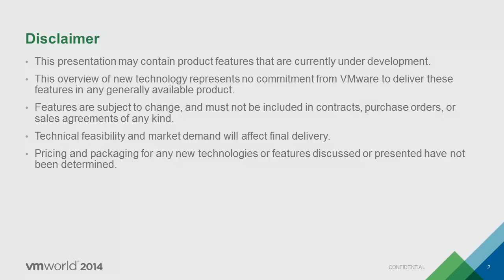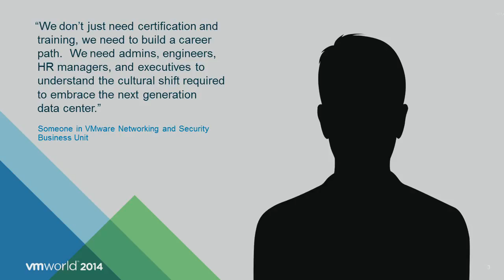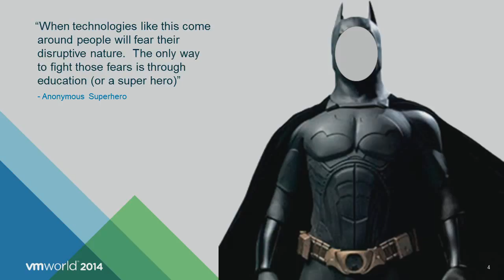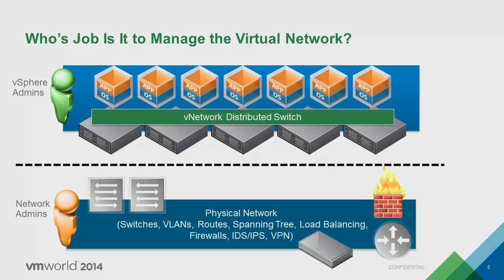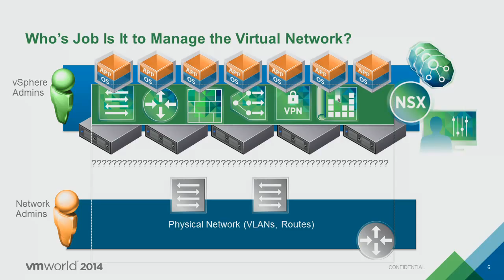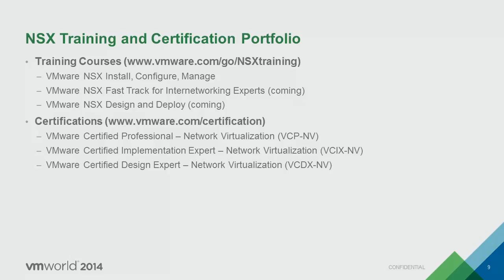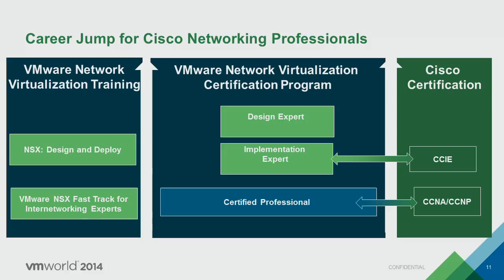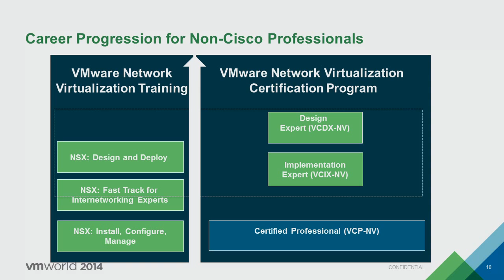VMworld 2014: NET1214 - NSX Certification - the Next Step in Your Networking Career